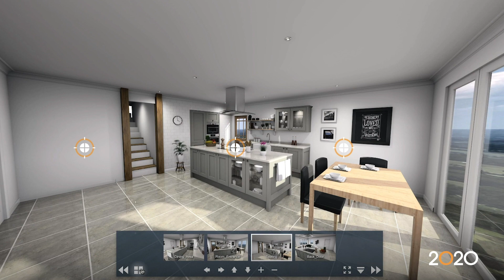2020 Fusion v7: Multiple Viewpoints in 360° Panoramas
The 360° Panorama feature in 2020 Fusion v7 allows you to provide your clients with a NEW immersive multi-point 3D experience that makes them feel like they are right inside their new design.

 Within 2020 Fusion, simply define a series of viewpoints within your clients dream design and the application will create a panoramic view link that is automatically emailed to them and can be opened in web browsers or on mobile devices. Moving from point to point is easy and allows your clients to explore the design from all angles.

The solution also supports a VR mode, which allows the panoramas to be viewed using VR glasses. This highly popular feature provides an inspiring and highly professional way to get your customers excited about their new space and increases the chances of them moving forward with the project.

2020 software provides the tools you need to bring your spaces to life. Whether you're an interior designer, cabinet dealer, or cabinet manufacturer, we have applications to help you streamline your business.